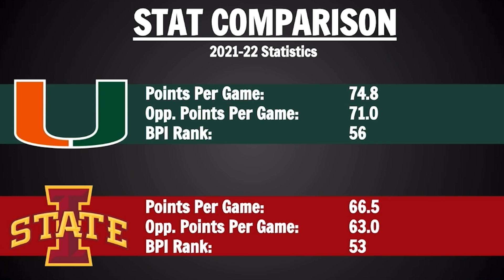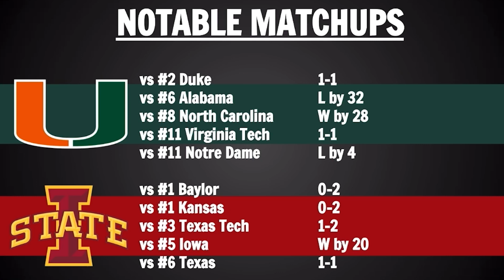Miami vs Iowa State Preview and Prediction - 2022 March Madness Sweet 16 Predictions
Today we go over a college basketball game preview on the March Madness matchup between Miami and Iowa State.